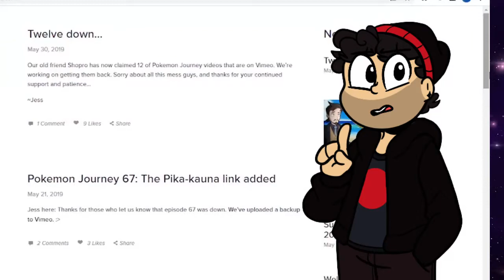The ShoPro Incident & The Harm it Will Cause for Anime Youtubers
As a result, the anime countdowns are gonna be left private until I feel it's safe to publish them again.